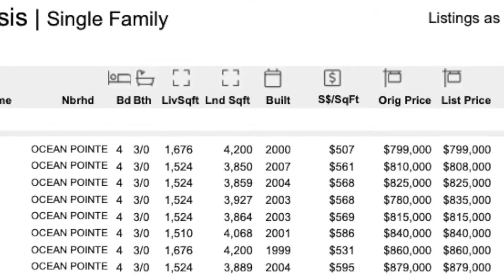Are You Buying High in Today's Market - Hawaii?!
We understand the trepidation of buying in the Hawaii Real Estate Market...

Even though homes are more expensive here, they continue to appreciate.

Check out Kendra’s personal experience with buying, selling, and the profit that was made.